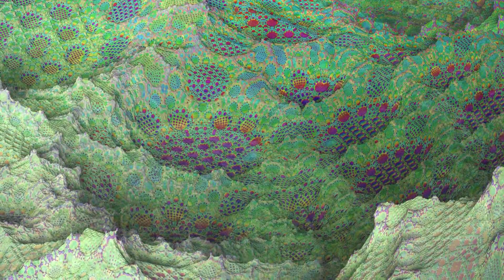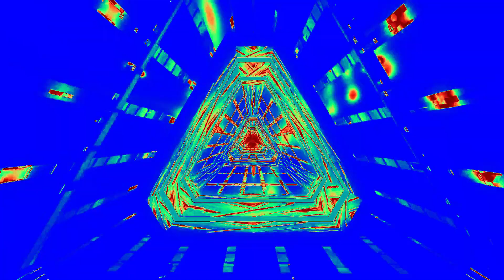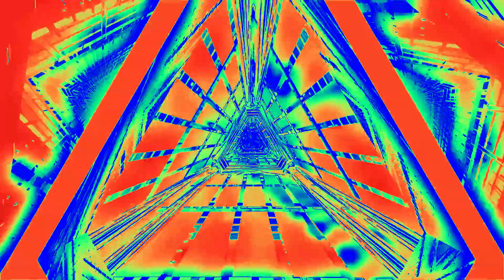YOKAIII at Burning Mare VIII (Visualizer: FLASHING LIGHTS)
YOKAIII's set at Burning Mare VIII: Infinite!! With the launch of a new label right around the corner, YOKAIII brings a heavy and vibey mix from the Kaintor region of Kiyotai to show the VR festival just what Kiyotai has to offer!!

Tracklist:

1. YOKAIII - The Great Silence (ID)
2. Hydraulix x SWRVO - Ghostface
3. Eugene - Diffuser
4. DRINKURWATER - Ear Tickle
5. MARAUDA - Umbra (TYNAN Flip)
6. Hairitage - Hustle
7. JIQUI - Shadow Dance
8. Lucii x Dirtysnatcha - I Need Your High
9. Liquid Stranger - Psychonaut (LICK Remix)
10. DRINKURWATER - Movement
11. Hairitage - Jumpupandgedown
12. Sharlitz Web - Ill Will
13. Bloomsmack - Star Gaze
14. ION. - Big Guns
15. YOKAIII - Tales of Old (ID)
16. YOKAIII - Space Time VIP (ID)
17. RemK - The Trap
18. YOKAIII - Into The Brain
19. sumthin sumthin - Aluminum
20. Skrillex x Missy Elliot x Mr. Ozio - Ratata (TYNAN Flip)
21. NAZAAR - JINN
22. Shanghai Doom - Functional Bat
23. Hairitage - Illegal Parties
24. Eliminate - Snake Bite VIP
25. RemK - Smoke Blowin'
26. Mr. Bill - Pasta Masta
27. Ace Aura & Myki - Aura (re_generate)
28. ATLiens & BADRAPPER - IMMA
29. ATLiens - Chimera
30. Brillz x Trav Piper - ALIENS
31. ATLIENS - UNIDENTIFIED FLYING OBJECTS
32. INZO x ELOHIM - Earth Magic